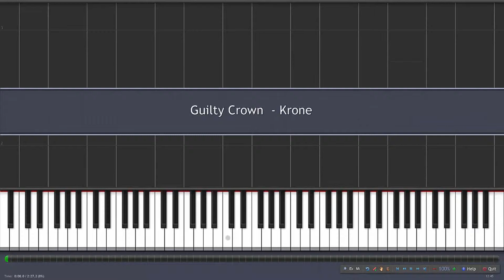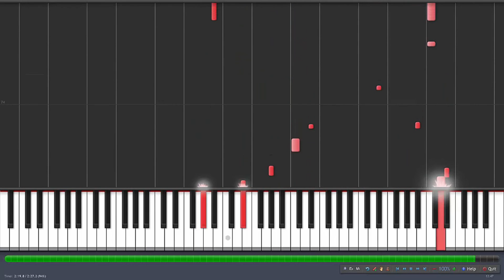Guilty Crown - Krone (Synthesia)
My piano cover of "Krone" from Guilty Crown.